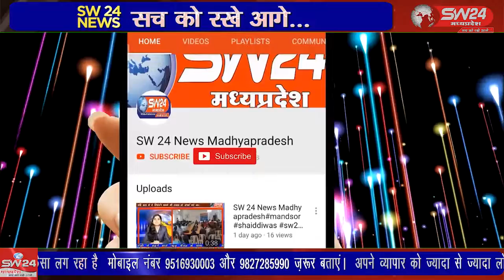पीथमपुर सेक्टर नंबर 3 सागौर में बिजली के तारों से करंट लगने से मजदूर झुलस गया है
पीथमपुर सेक्टर नंबर 3 सागौर में वार्ड़ 23 में चल रहे कार्य मे दशहरा मैदान की बाउंड्री वॉल में काम कर रहे मजदूर को बिजली के तारों से करंट लगने से मजदूर झुलस गया है पिथमपुर से संजय सोनगरा की रिर्पोट।